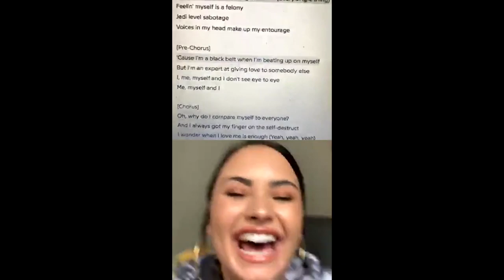Bright Minded Live with Miley Cyrus ft. Demi Lovato - March 17th